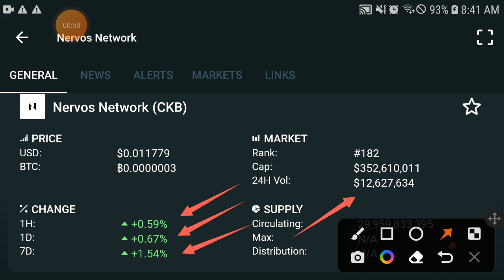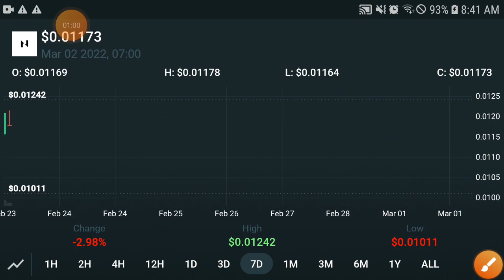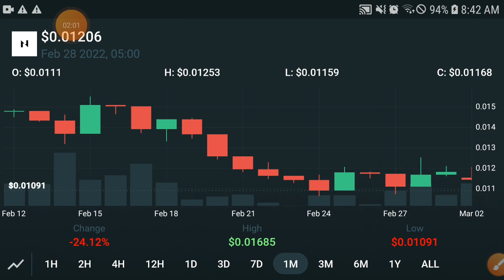CKB Coin Huge Prediction || Nervos network Price Prediction! CKB Today Updates